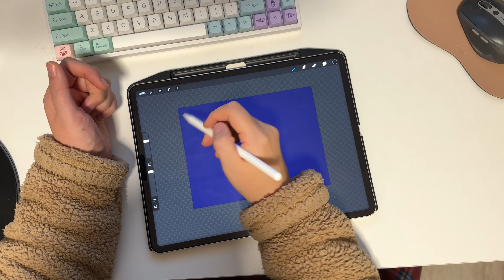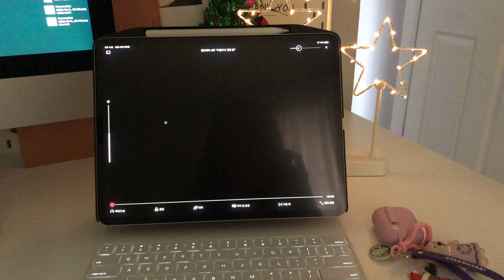(자막을 켜주세요) 크리스마스에 아이패드로 뭐하니(feat. Divoom)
다들 크리스마스 잘 보내셨나요?

캐나다에는 눈보라 경보가 떠서
크리스마스 휴일동안 거의 집에만 있었어요.

Divoom 에서 보내주신 Pixoo 64로 크리스마스 분위기는 왕창 냈지만
날씨가 안좋아서 집콕만 했네용
영화보고, 드라마보고, 서식만들고, 브러시 만들고~
이러다보니 최근에 1일 1영상이 되는것 같아요 하핫

위 링크로 디붐 제품 구매시, 10% 할인이 적용되고,
저에게 소정의 수수료가 지급돼요.
책상 꾸미기에 좋은 아이템이 많으니까 관심있으신 분들께 추천!

📱⌚️🖥 사용하는 제품
(페이퍼링크 구입시 위 링크를 사용하면 저에게 소정의 수수료가 지급됩니다)
👩🏻‍💻함께해요 Come close to me »
📧 이메일주소 EMAIL »
유튜브 배경음악 추천사이트(아트리스트):
위 아트리스트 링크로 가입시
여러분은 2개월 무료 혜택을 받으실수있고,
저는 소정의 수수료를 받을 수 있어요!
상위 링크들을 통해 구입하시면
구매하시는 가격의 불이익은 불이익은 없지만,
최저가는 아닐 수 있으니까
잘 비교해보시고 구매 하시길 바랄께요!